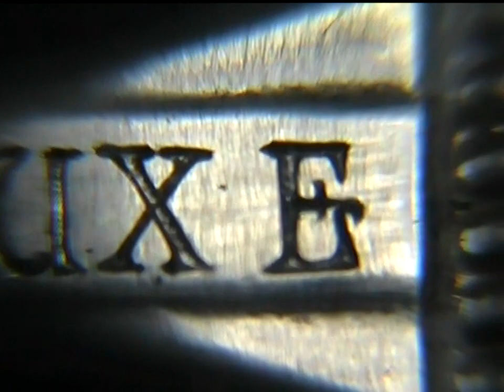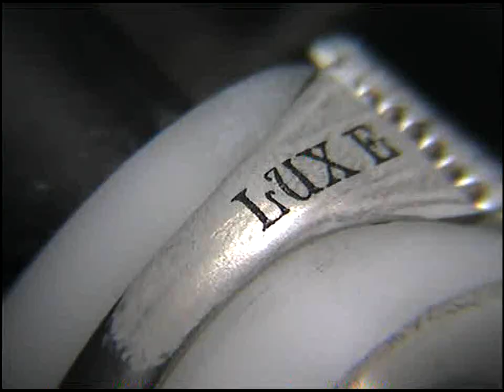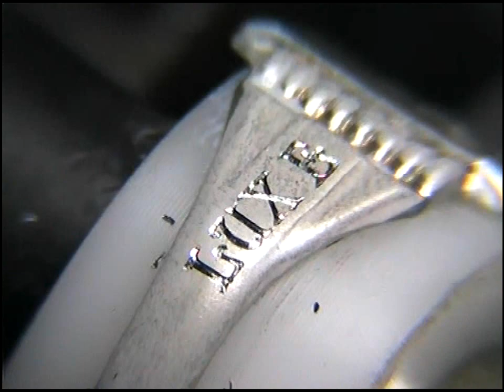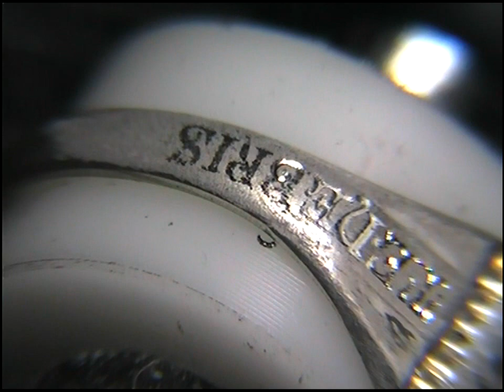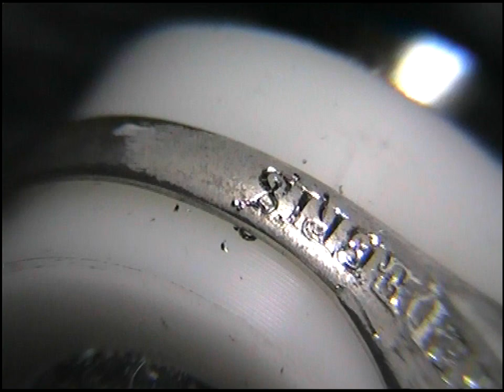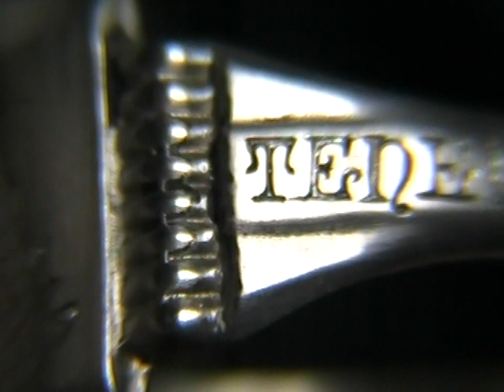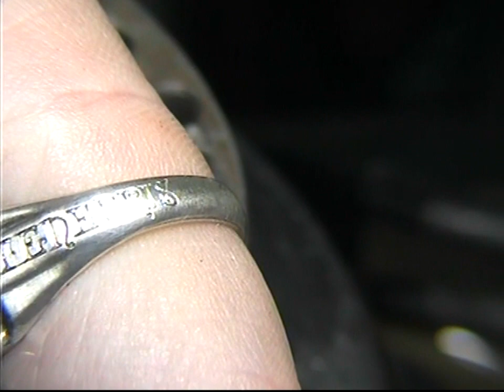Hand engraved Masonic Ring Lux e tenebris Light out of darkness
Past masters design ring with latin phrase Lux e tenebris  Light out of darkness